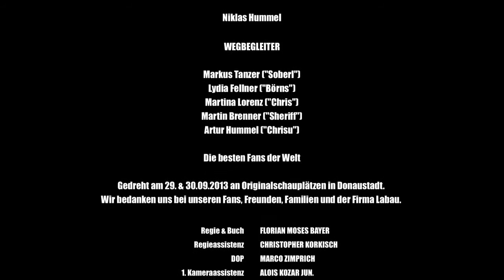Wiener Wahnsinn | Donaustadt | Austropopwiesn Act 2016